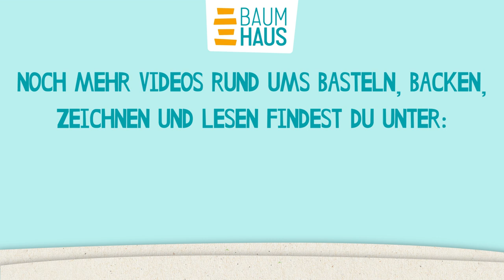Seepferdchen basteln mit Rebella Rosin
Liebst du Seepferdchen auch so sehr wie wir? Dann lass uns doch Seepferdchen basteln. In Grün, in Rosa oder Weiß – ganz egal. Wir zeigen dir in unserer Bastelanleitung wie du aus Papier kleine Seepferdchen basteln kannst. Mach einfach mit – du brauchst nur unsere kostenlose Bastelvorlage, hübsches Papier und ein wenig Bastel-Laune.

Das wird gebraucht:
Unsere Bastelvorlage
Tonkarton
Transparentpapier (weiß)
Schere und Bastelmesser
bunte Stifte oder Aufkleber